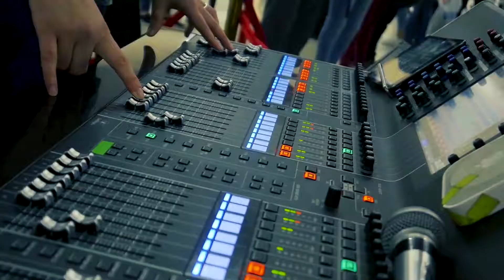10 ДЕНЬ РОЖДЕНИЯ РИВЬЕРЫ